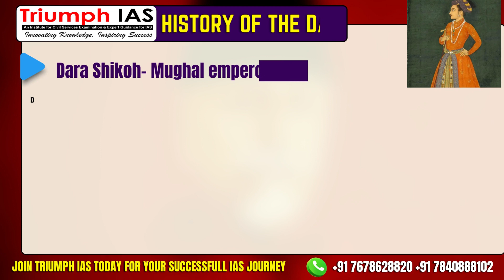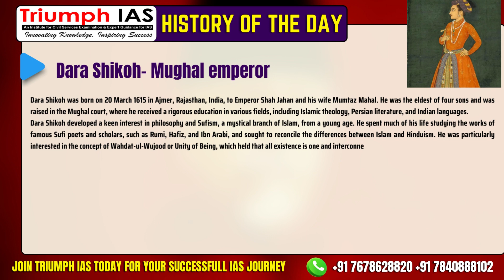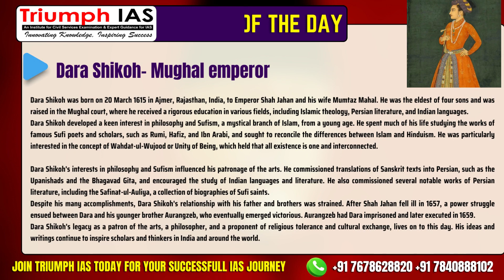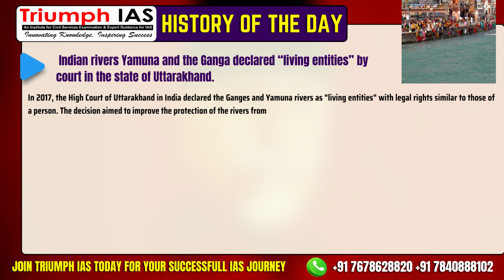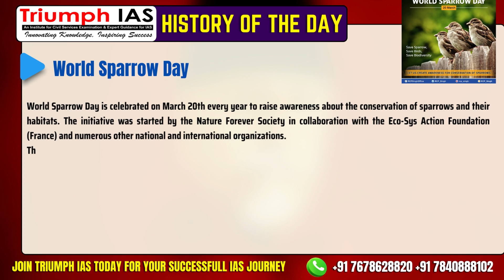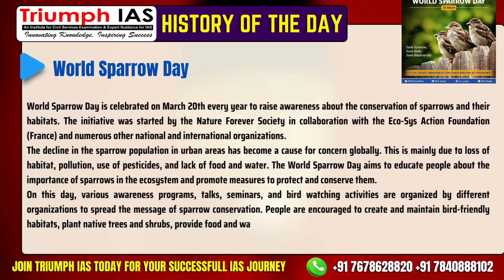20 Mar History | History of the Day 20 Mar 2023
20 March History | History of the Day 20 March 2023

✅ Connect Us👇
Triumph IAS
Rakhi Bisht
Admin

bias tape tutorial, bias tape, ias coaching classes, ias convoy, ias couple,